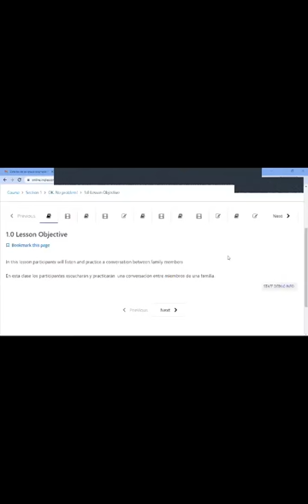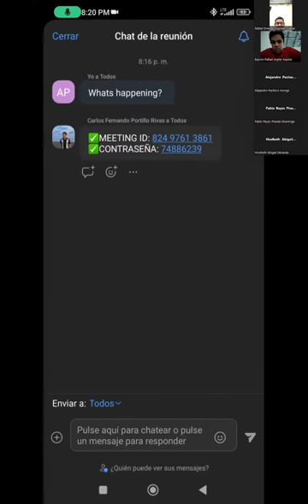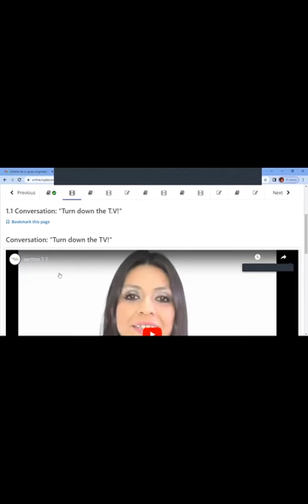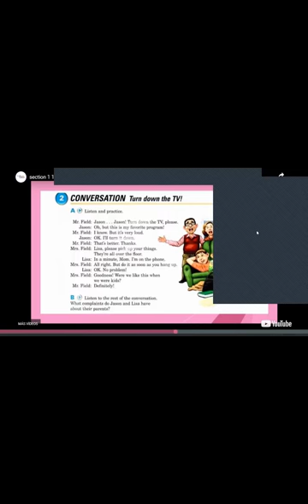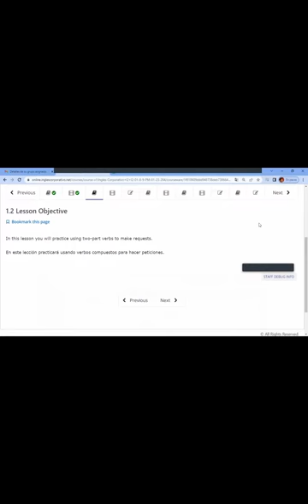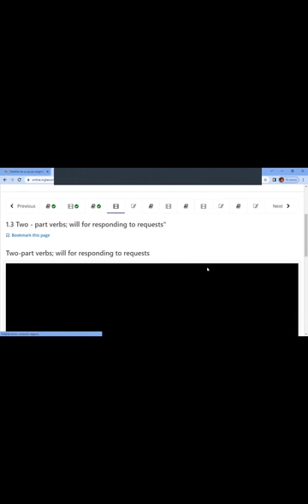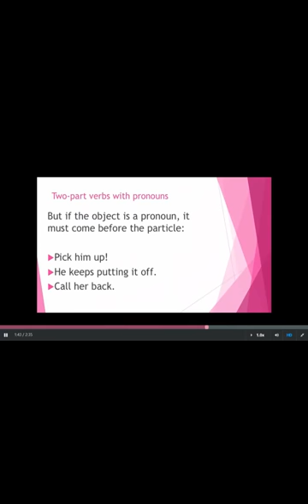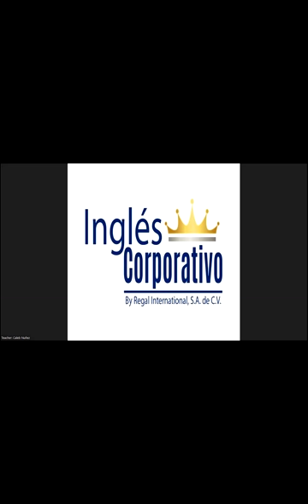Class 1 - January 18th 2023 - FI-REGA-110 - Nuñez - Two part verbs